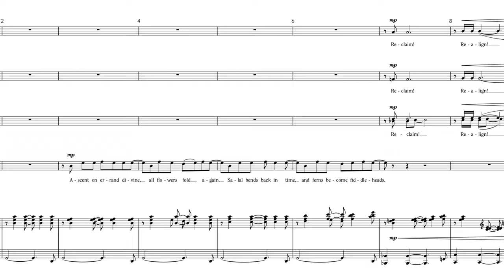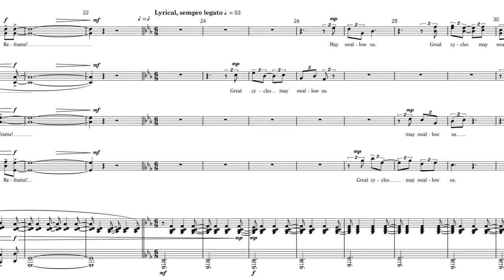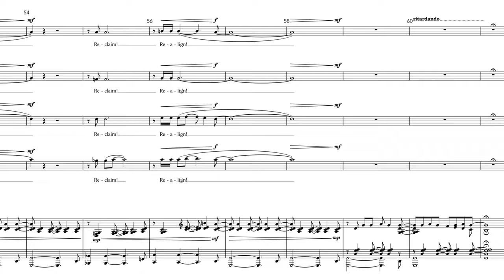Reclaim (full score)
for SATB Choir (divisi) and piano
Poem By: Matt Boerner
Vocals: Eric Goetz and Lauren Willetts
Piano: Eric Goetz

Reclaim was originally written for Cantabile Chamber Choir, Dustin Willetts, Artitist Director and was premiered on May 19th, 2023 in Mount Vernon, WA, USA. The piece was then revised in the summer for 2023, and the sheet music is now available for purchase directly from the composer.

With this piece, poet Matthew Boerner and composer Eric Goetz aim to convey an intense appreciation for nature's beauty and interconnectedness, emphasizing the transformative experience of this connection. Affirming that humans are a part of the natural world, they invite introspection, urging listeners to rethink preconceptions for a clearer self-understanding of our role within the ecosystem. The piece also underscores life's cyclical nature and Earth's inherent wisdom. By honoring and respecting nature, we find hope that the Earth can heal and save humanity. This requires cherishing the natural world, while fostering reverence, respect, and responsibility.